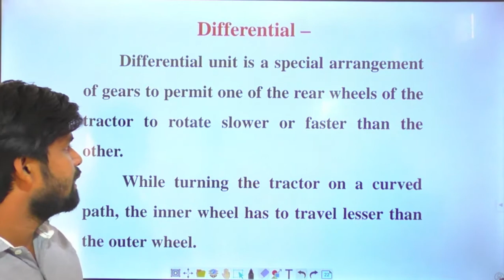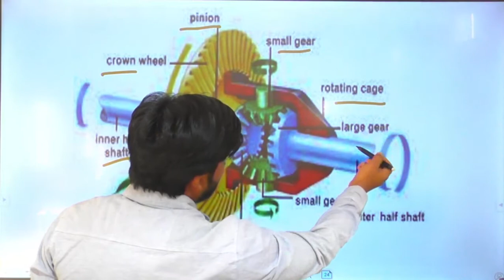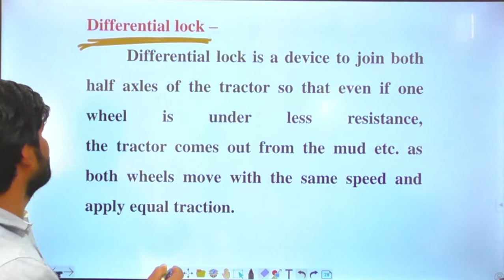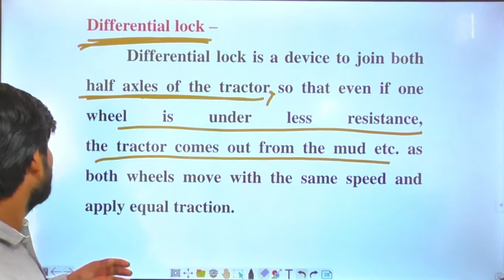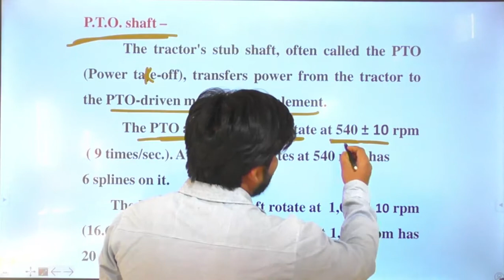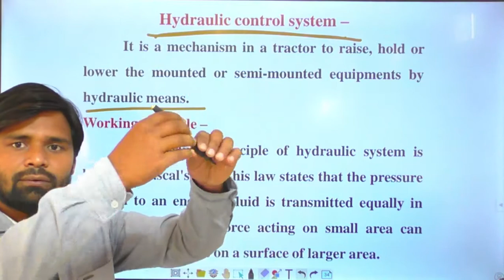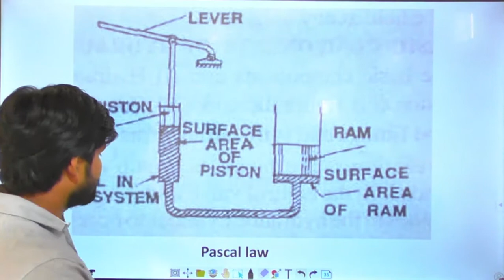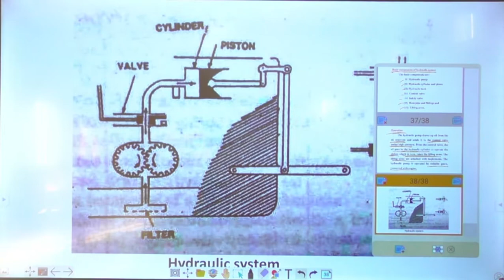AENGG - 211 Lecture 6(ii) Fine Drive, P. T. O. Shaft and Hydraulic Control System